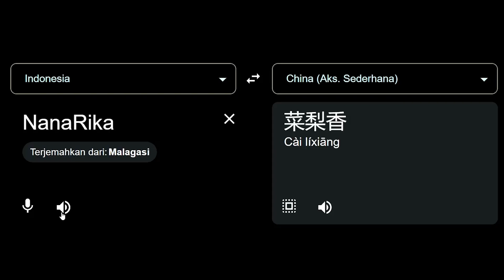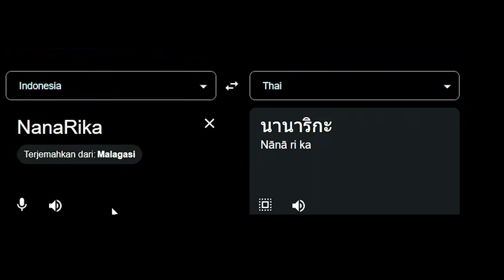NanaRika in different languages meme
OUR TALENT!

Gen 4:
(Comingsoon!)